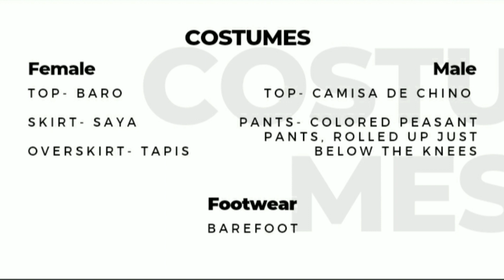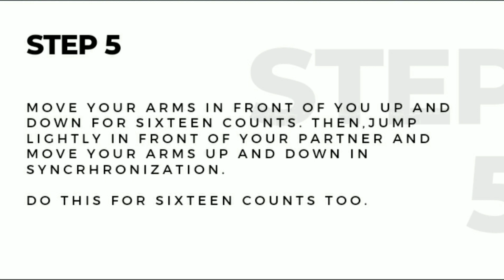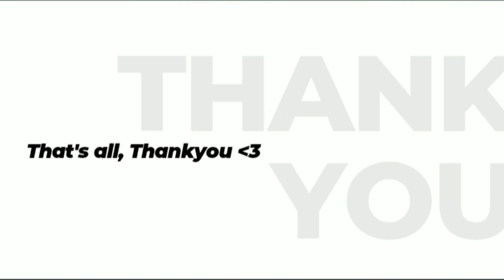HOW TO DANCE "LAPAY BANTIGUE" | BRYLE APILADO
The Lapay Bantigue is a local dance which has its origin from the graceful way birds move when they are in flight. This type of dance is native to the Barangay people in Masbate, the Philippines.